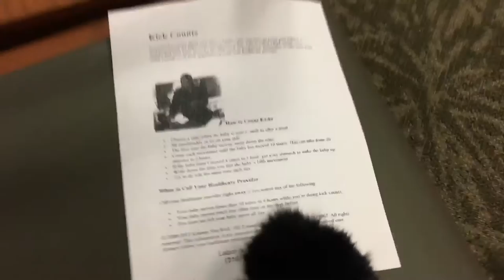Poop on the Plane | VLOG #57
The flight back was a lot easier than flying there. Thank goodness I made it with my 8 month prego self! LOL
Flying with DrakeLucas was a lot easier bc Hubby came along. Thank goodness!
Now Drake is an expert at letting us know when he “Poo-Poos”
From here on out I’ll be going to the hospital to check my Fluid level and take the NST test…
There’s never a dull moment when there’s SLAP CAM!

Thank you for all the LOVE and SUPPORT on my channel!
Going to have a  huge GIVEAWAY when we hit the big “10”

Xoxx